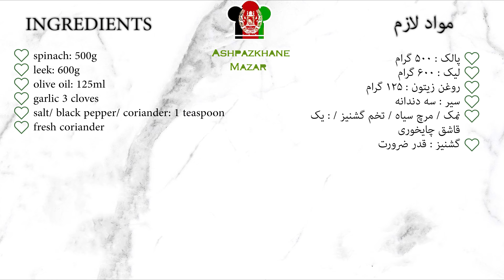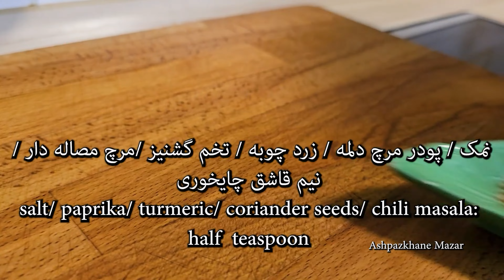Afghan Spinach Recipe Sabzi Palak سبزی پالک ( اسفناج) - باور نمی کنید چقدر خوشمزه است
+ ingredients:
+ spinach: 500g
+ leek: 600g
+ olive oil: 125ml
+ salt/ black pepper/ coriander: 1 teaspoon

Ingredients for the chickpea sauce  :

+ oil:100ml
+ cooked split chickpeas: half cup

+ garlic: 2 cloves
+ tomato sauce: 350g
+ salt/ paprika powder/ turmeric/ coriander seeds/ chili masala: half teaspoon